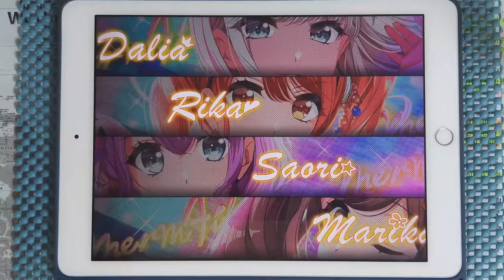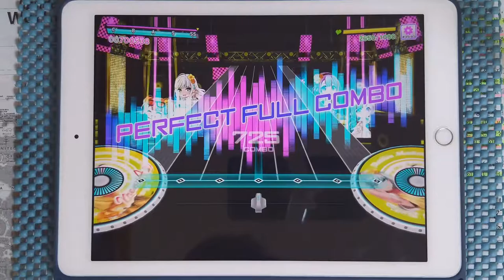【D4DJ Groovy Mix】Floor Killer (After Party Mix) (EXPERT 13) PFC [Hand Cam]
* 동영상 정보 *
- 게임 : D4DJ Groovy Mix(グルミク)
- 악곡 : Floor Killer (After Party Mix)
- 유닛 : Merm4id
- 카테고리 : 오리지널
- 작사 : 都田和志 (미야코다 카즈시)
- 작곡 : 都田和志 (미야코다 카즈시)
- 편곡 : b4k(Ace Crew Entertainment)
- 채보 제작자 : すばとす (스바토스)

* 라이브 설정 *
- 레인 설정
- 노트 설정
속도 : 9.2 크기 : 150%
- 판정 설정